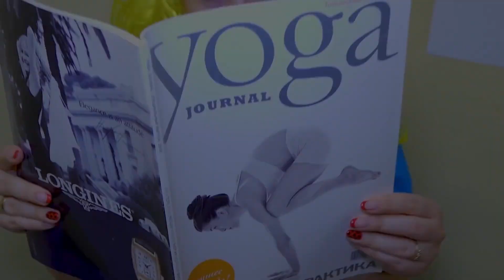अस्पताल से भागने के मजेदार तरीके! उपयोगी लाइफ हैक्स और अजीबोगरीब ट्रिक्स || चुनौती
सेरेझा की दोस्त लीजा 24 घंटे से अस्पताल में है। दोस्त उसके बारे में बहुत चिंतित हैं और मदद करना चाहते हैं। देखिए अस्पताल से बचने के मजेदार तरीके। उपयोगी लाइफ हैक्स और अजीबोगरीब ट्रिक्स || चुनौती

पैरोडी, रेखाचित्र, मज़ाक सबसे अच्छा वीडियो। आप हमारे चैनल को पसंद करेंगे!